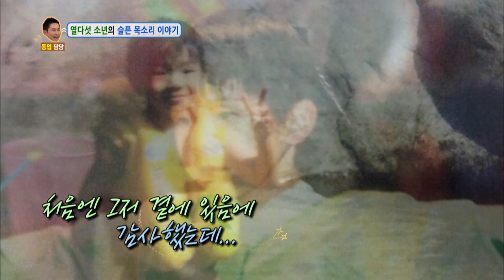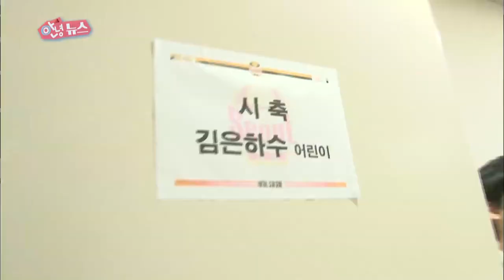Hello Counselor -Joy, Wendy, Jung Yonghwa, Yang Sehyung [ENG/THA/2017.07.24]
- Ep.334 : A Korean man from Hwasun, Jeollanam-do has been concerned about his exotic looks for 30 years. A girl in middle school has no joy in life because of her mother who opposes everything. A 15-year-old boy is losing confidence because of his odd voice. This week’s guests are Yang Sehyeong, Jung Yonghwa and Red Velvet’s Wendy and Joy.